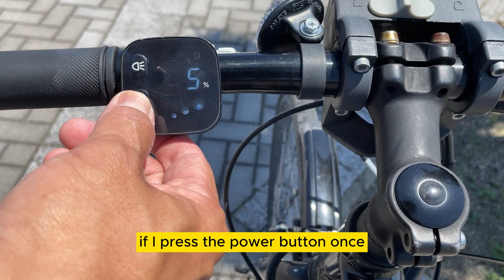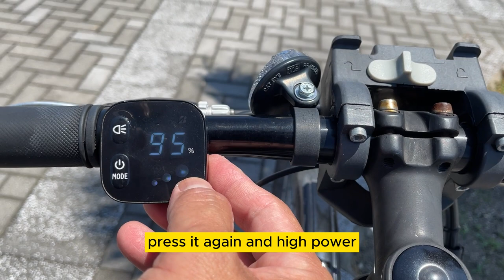How bicycles are locked in Japan-Bridgestone Battery Assisted bicycle purchased in Japan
July 28

In this video I demonstrate how you lock and unlock your bicycle in Japan and show you my Bridgestone battery assisted bicycle.